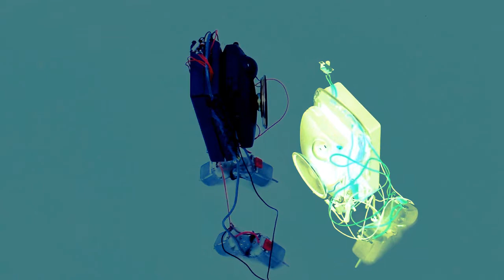Somebody Did Something Then The People Came #104